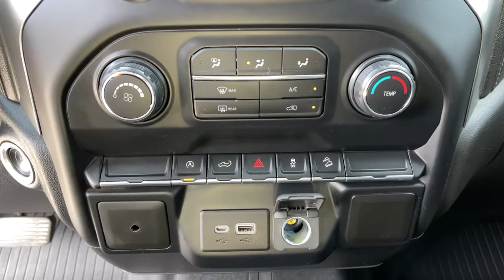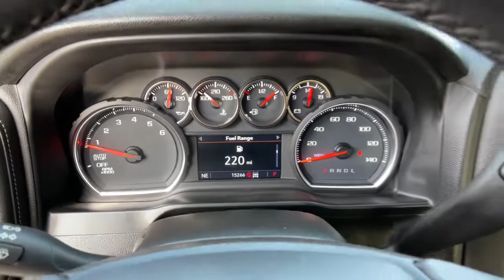2020 Chevrolet Silverado Reno, Carson City, Northern Nevada, Sacramento, Elko, NV 62737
Northsky Blue Metallic Used 2020 Chevrolet Silverado available in Reno, Nevada at Mountain West Auto Group. Servicing the Carson City, Northern Nevada, Sacramento, Elko, NV area.
2020 Chevrolet Silverado LT Trail Boss - Stock#: 62737 - VIN#: 1GCPYFED1LZ373358

bEquipment/bbrAn off-road package is installed on this vehicle so you are ready for your four-wheeling best. The steering wheel audio controls on this unit keep the volume and station within easy reach. The Chevrolet Silverado has four wheel drive capabilities. Keep safely connected while in the vehicle with OnStar. You may enjoy services like Automatic Crash Response Navigation Roadside Assistance and Hands-Free Calling. Impresses the most discerning driver with the deep polished blue exterior on this 2020 Chevrolet Silverado 1500. The vehicle has a 5.3 liter 8 Cylinder Engine high output engine. This Chevrolet Silverado comes standard with a state of the art traction control system. Electronic Stability Control is one of many advanced safety features on this 2020 Chevrolet Silverado 1500. Easily set your speed in this vehicle with a state of the art cruise control system.  Increase or decrease velocity with the touch of a button. The shiftable automatic in this 1/2 ton pickup gives you to option to control your gears manually without having to give up the convenience of an automatic transmission.brbrbPackages/bbrBED PROTECTION PACKAGE: includes (B1J) wheel house liners and (CGN) Chevytec spray-on bedliner. CHEVYTEC SPRAY-ON BEDLINER: BLACK WITH CHEVROLET LOGO. LICENSE PLATE KIT: FRONT. LPO: OFF-ROAD ASSIST STEPS. WHEELHOUSE LINERS: REAR. WHEELS: 18 X 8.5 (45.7 CM X 21.6 CM) HIGH GLOSS BLACK PAINTED ALUMINUM. Equipment listed is based on original vehicle build. Please confirm the accuracy of the included equipment by calling the dealer prior to purchase.brbrbAdditional Information/bbrVehicle pricing includes all offers and incentives. All advertised prices exclude government fees taxes applicable finance charges dealer document preparation charge of $489 express code and applicable emission testing. These fees must be paid for by the purchaser. All vehicles are subject to prior sale. All information advertised to be true but not guaranteed. Any payment or APR displayed is an estimate only that is based on approved credit. It is not guaranteed that all will qualify for that payment or APR based on a number of individual circumstances. Dealer is not responsible for typographical errors. While great effort is made to ensure the accuracy of the information on this site errors do occur so please verify information with a dealer representative.
BED PROTECTION PACKAGE: includes (B1J) wheel house liners and (CGN) Chevytec spray-on bedliner,CHEVYTEC SPRAY-ON BEDLINER: BLACK WITH CHEVROLET LOGO,LICENSE PLATE KIT: FRONT,LPO: OFF-ROAD ASSIST STEPS,WHEELHOUSE LINERS: REAR,WHEELS: 18 X 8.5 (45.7 CM X 21.6 CM) HIGH GLOSS BLACK PAINTED ALUMINUM,Suspension Package; Z71 Off-Road equipment with 2 lift. Includes (Z7X) Off-Road suspension with 2 lift and monotube shocks; (JHD) Hill Descent Control; (NZZ) skid plates; (K47) high-capacity air filter and Z71 hard badge,Engine; 5.3L EcoTec3 V8 (355 hp [265 kW] @ 5600 rpm; 383 lb-ft of torque [518 Nm] @ 4100 rpm); featuring all-new Dynamic Fuel Management that enables the engine to operate in 17 different patterns between 2 and 8 cylinders; depending on demand; to optimize power delivery and efficiency,Rear axle; 3.23 ratio,Durabed; pickup bed,GVWR; 7000 lbs. (3175 kg),Automatic Stop/Start,Hill Descent Control,Transfer case; two-speed electronic Autotrac with rotary dial control (4WD models only),Differential; heavy-duty locking rear,Four wheel drive,Cooling; external engine oil cooler,Cooling; auxiliary external transmission oil cooler,Air cleaner; high-capacity,Battery; heavy-duty 730 cold-cranking amps/80 Amp-hr; maintenance-free with rundown protection and retained accessory power,Alternator; 170 amps,Skid Plates,Frame; fully-boxed; hydroformed front section,Steering; Electric Power Steering (EPS) assist; rack-and-pinion,Brakes; 4-wheel antilock; 4-wheel disc with DURALIFE rotors,Brake lining wear indicator,Capless Fuel Fill,Exhaust; dual with polished outlets,Tire carrier lock; keyed cylinder lock that utilizes same key as ignition and door,Bumper; front (High gloss black.),Bumper; rear (High gloss black.),CornerStep; rear bumper,Recovery hooks; performance Red,Cargo tie downs (12); fixed rated at 500 lbs per corner,Grille (High gloss Black bars with high gloss Black mesh inserts.),Black Bowtie; (front grille),Fog lamps; front; LED,Lamps; cargo area; cab mounted integrated with center high mount stop lamp; with switch in bank on left side of steering wheel,LED Cargo Area Lighting located in